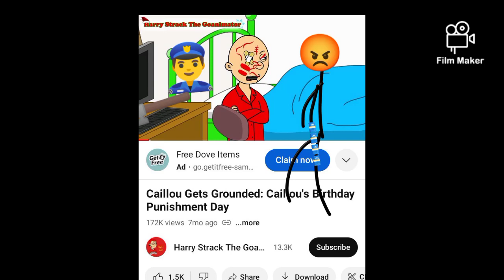1 Baby Get Out of the Outside Part 4